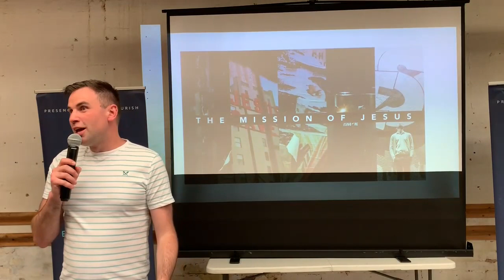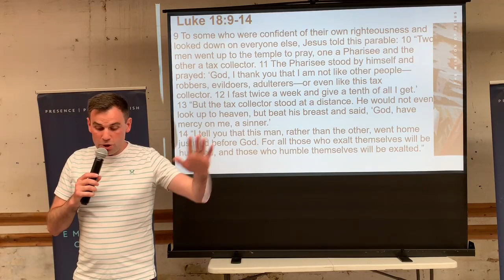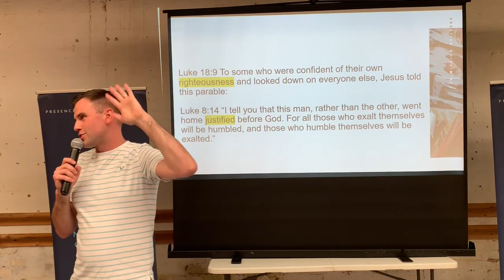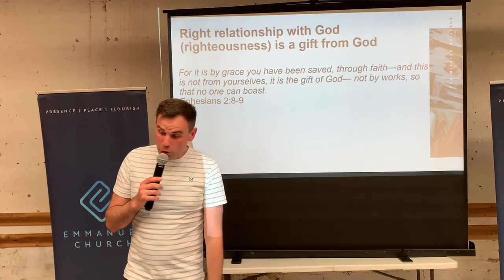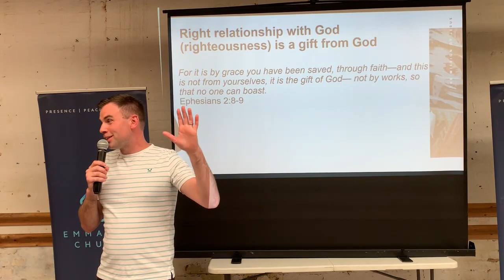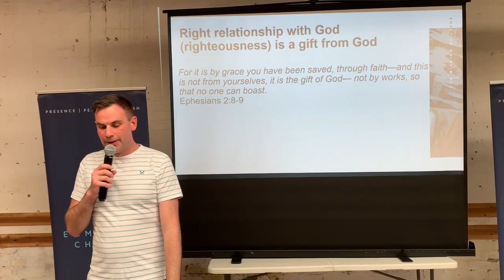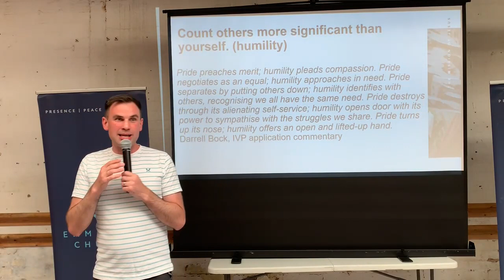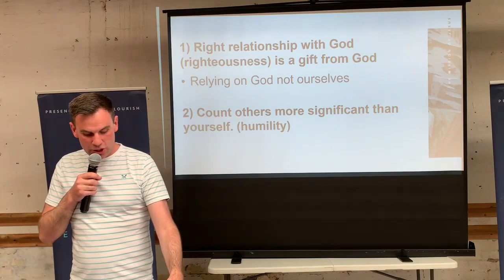The Mission of Jesus - The Pharisee and the Tax Collector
This was the preach by Dave May at Emmanuel Sheffield on Sunday 13th August 2023.